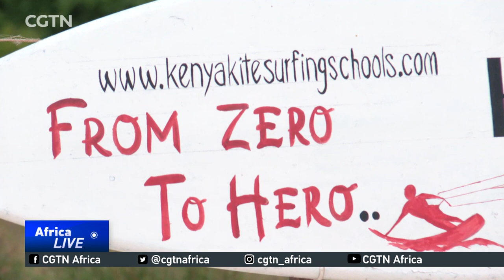Local surfing school promotes sport along the Kenyan coast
Diani Beach in the south coast of Mombasa is fast becoming a destination for international kite surfers around the world. The Kenya Kite Surfing School is one of the few kite surfing schools along the Kenyan coast owned by a local trainer. CGTN's Mohamed Abubakar tells us more.